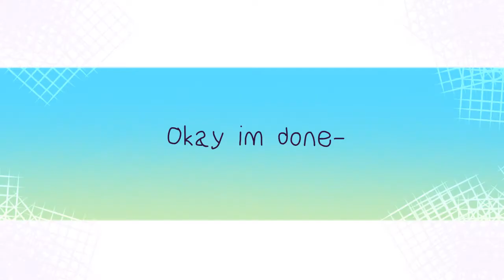Plz Look At Me!! Meme || 500 Sub Special!! [FLIPACLIP]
OHHHHHHHHHHHH MY GOD I CANNOT BELIEVE I HAVE THIS MUCH SUPPORT SKSGSKSKSKSKENIGYRRY

THANK YOU GUYS SO FRIKEN MUCH I LOVE YOU ALL!

also please don't unsub just to make me pissed off-